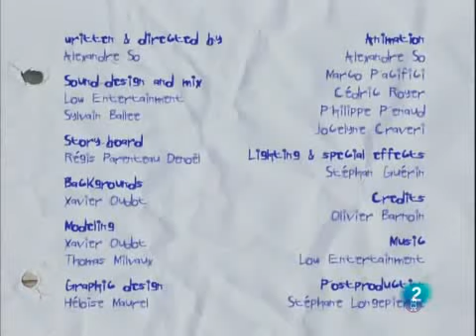The Owl: Windy Reverse